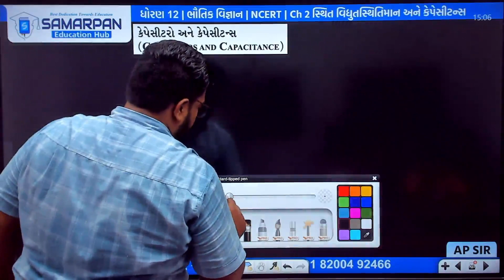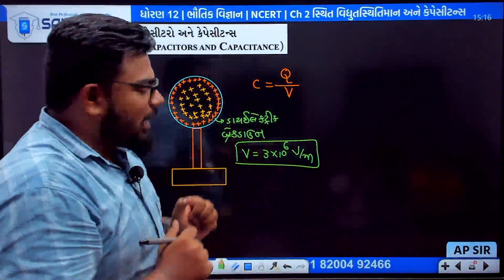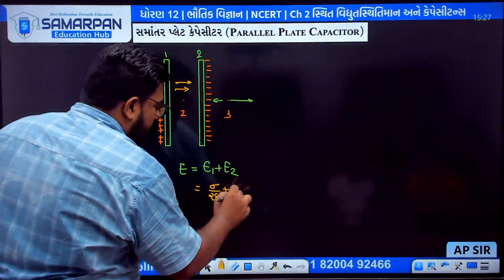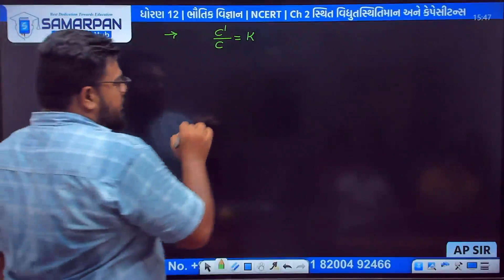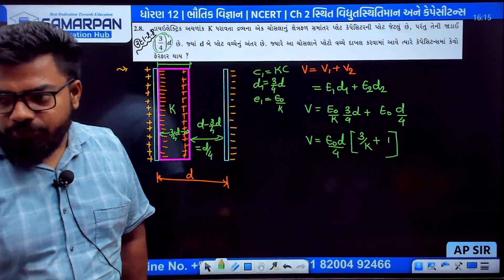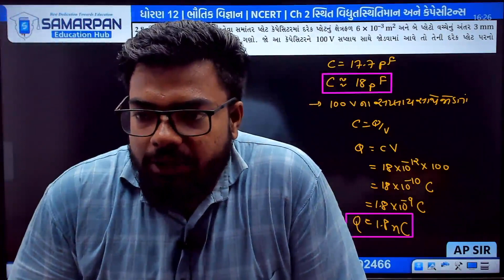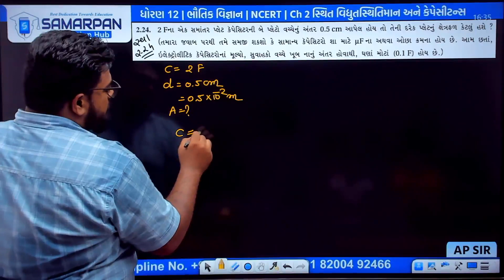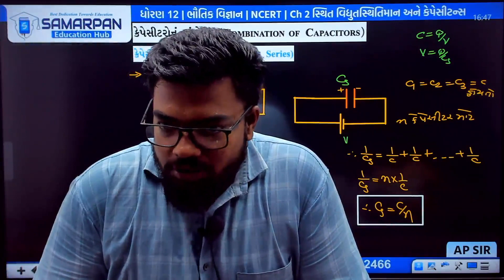Std 12 Physics | Ch 2 | Part 7 કેપેસીટર અને કેપેસીટન્સ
Std 12 Physics | Ch 2 સ્થિત-વિદ્યુતસ્થિતિમાન અને કેપેસિટન્સ | Part 7 કેપેસીટર અને કેપેસીટન્સ

Timing of Questions/Topic
00:00 Intro
Outro

Std 12 - PARISHRAM 1.0 (Online Free-2023)
બેચ કોડ 👉 s12parishrm2023

VijayneetStd 12 Physics | Ch 2 સ્થિત-વિદ્યુતસ્થિતિમાન અને કેપેસિટન્સ | Part 7 કેપેસીટર અને કેપેસીટન્સ

Timing of Questions/Topic
00:00 Intro
01:44 બાહ્યક્ષેત્રમાં ડાયપોલની સ્થિતિઊર્જા
13:58 ઉદા.2.6
22:26 સુવાહકોનું સ્થિતિ વિદ્યુતશાસ્ત્ર
30:29 વિદ્યુતભારિત સુવાહકની સપાટી પર વિદ્યુતક્ષેત્ર
33:26 સ્થિતવિદ્યુત શીલ્ડીંગ
42:04 ડાયઇલેક્ટ્રિક અને ધ્રુવીભવન
55:47 Outro

બેચ કોડ 👉 s12parishrm2023